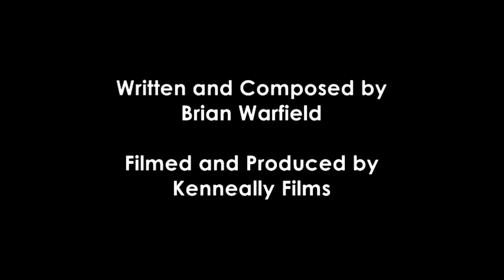The Wolfe Tones - Celtic People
Song celebrating the links between Ireland and Scotland and the Celtic People. From The Wolfe Tones new album and DVD Child Of Destiny